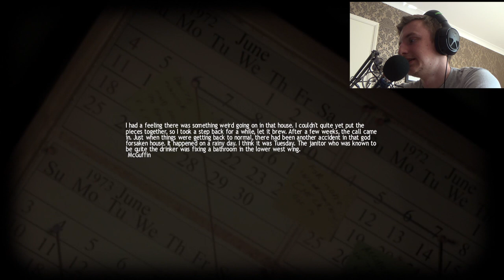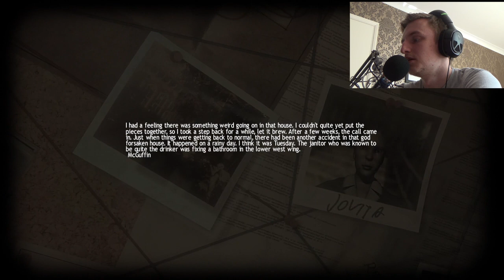Lucius - I"LL MAKE YOU PROUD DADDY! (Part 1)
Hey Guys

I hope you enjoy it as much as i enjoyed making it!!

AscHeReeKa